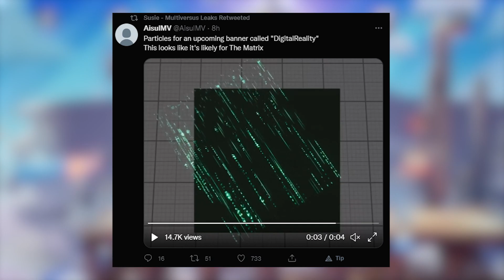MultiVersus's ADDING The Matrix & NEO During Season One!? (LEAKED)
MultiVersus Season one is out!. More leaks have been found through datamines within the new patch!, Neo from the matrix may be making an entrance into the stage as well as some cool Animations that were found via Datamine from miners on twitter!

Neo Multiversus
Multiversus Season one The Matrix
Multiversus New Character Leak
Social Media Links!!